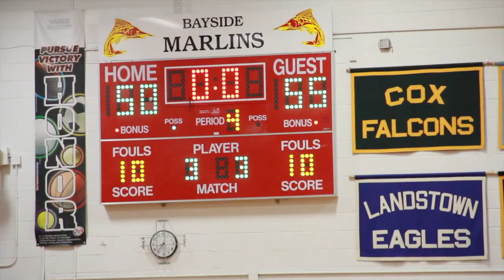OVERTIME THRILLER!!! BAYSIDE VS COX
Bayside host Cox and Goes in OT!!